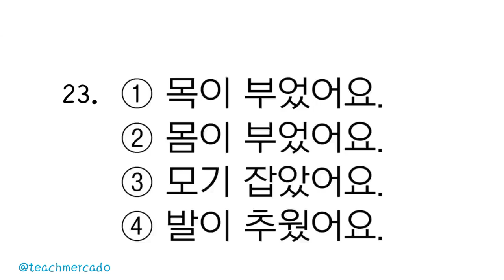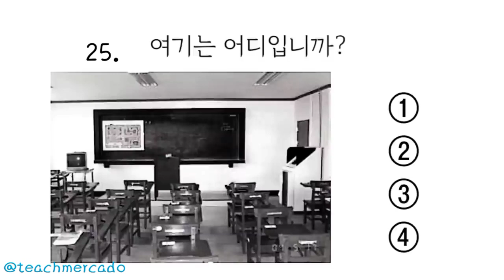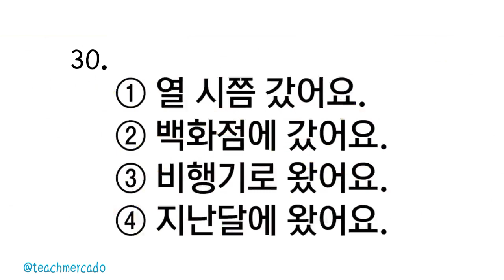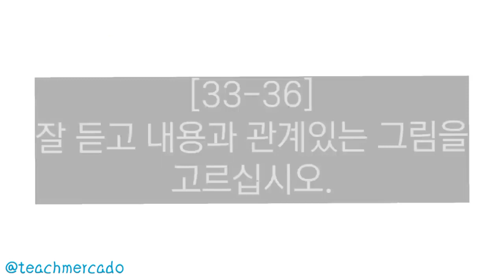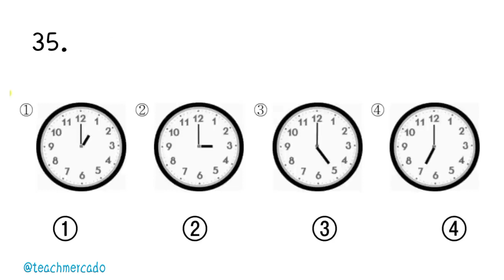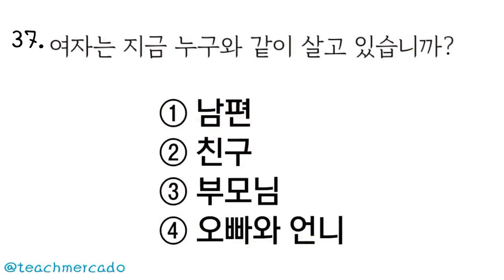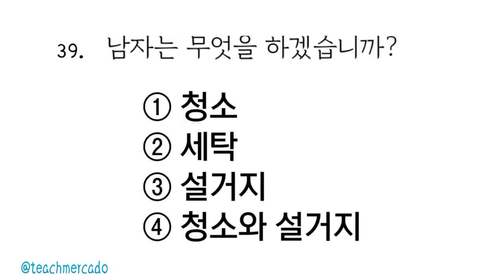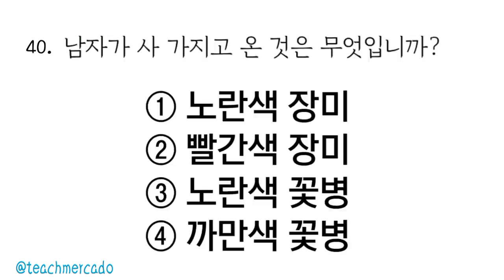EPS-TOPIK| LISTENING PRACTICE